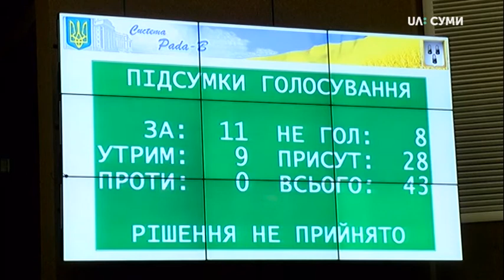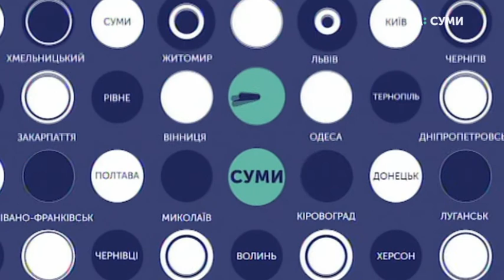16.10.2019. Новини. 17:00